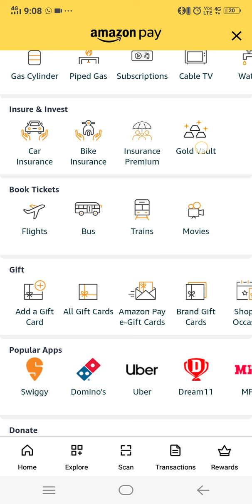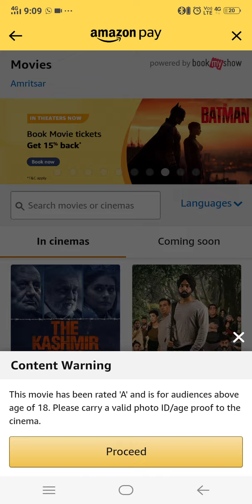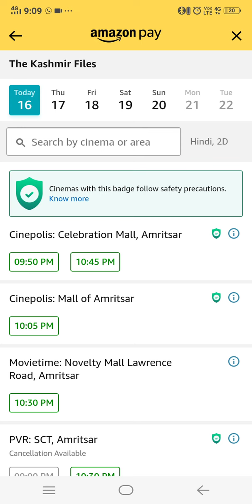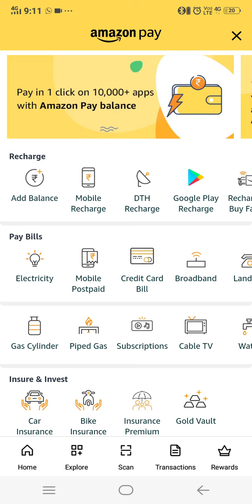How to book the Kashmir files movie ticket